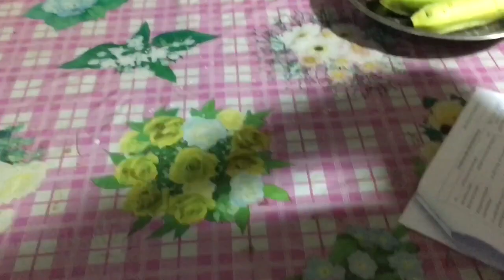Cách chữa bệnh hở van tim đại tài 👉 ăn lá cây lưỡi nhân mỗi ngày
Mến chào cô chú, anh chị và các bạn!
Hôm nay em xin chia sẻ một bài thuốc dân gian trị bệnh hở van tim, bài thuốc này nhà em đã áp dụng và hết bệnh nên chia sẻ để mọi người cùng biết.
Đó chính là cây lưỡi nhân
* Bài thuốc dân gian là gì?
-Thuốc dân gian là những bài thuốc nam từ những cây thảo mộc (dược liệu) được nhiều bà con dùng thử qua và may mắn đã chữa khỏi được nhiều căn bệnh hiểm nghèo mà đôi khi y học phải bó tay.
 Kính chúc mọi người ngày mới vui vẻ!